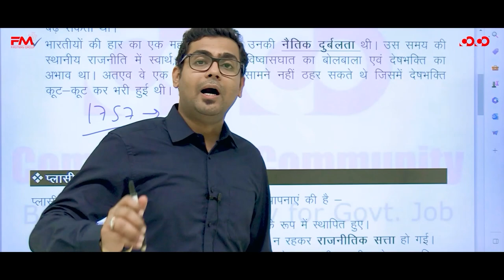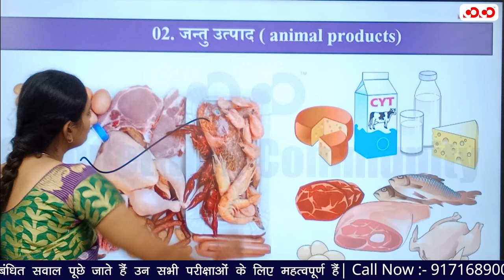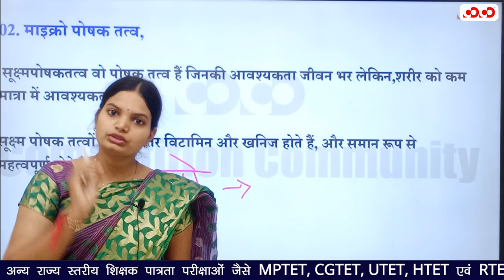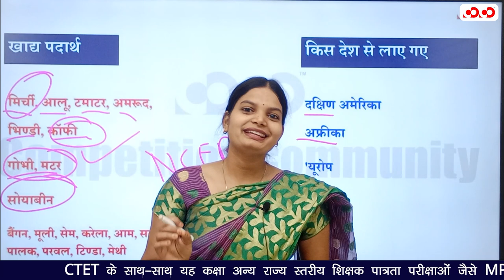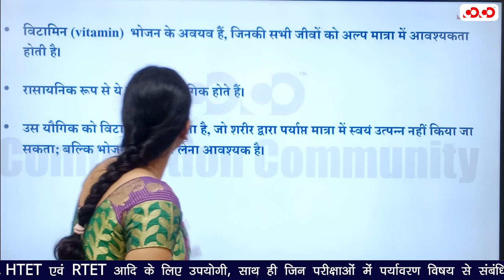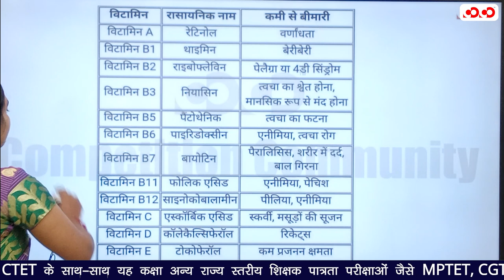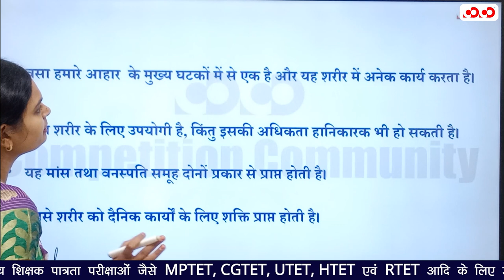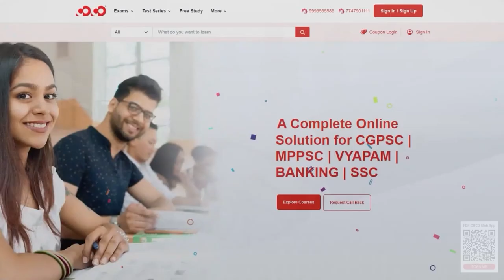भोजन एवं पोषण | Evs Complete Courses | Leature-13 | CTET New Batch 2023-24